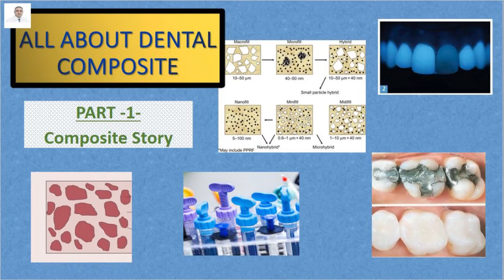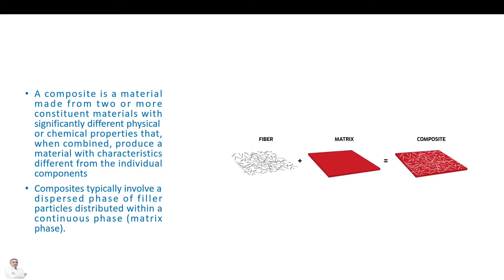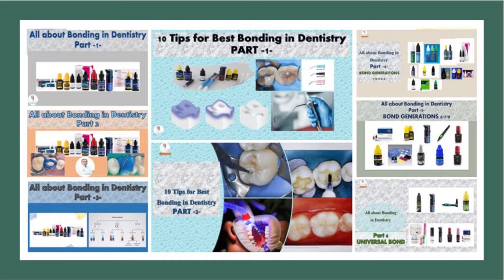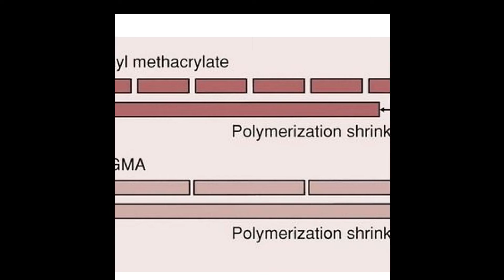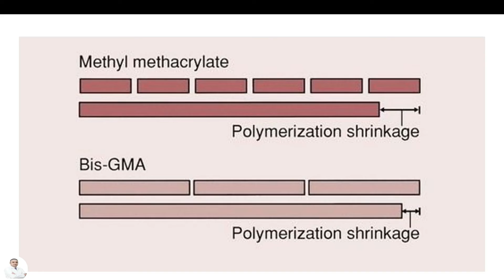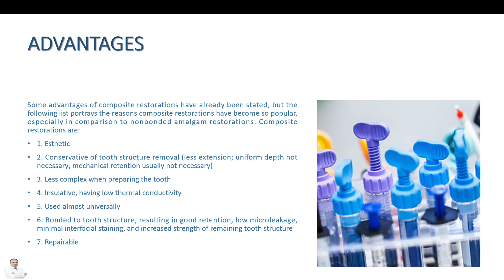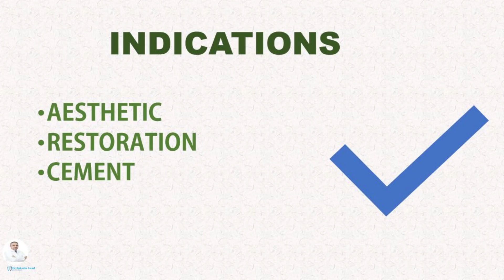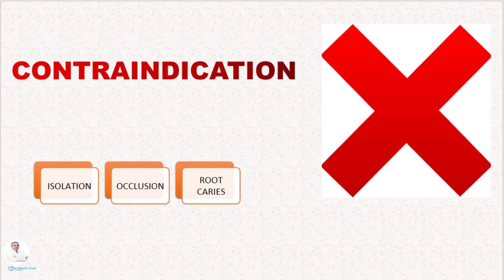1- سلسلة كل شيء عن حشوات الكومبوزيت - Understanding Dental Composites: Part 1 - History & Background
في هذا الفيديو، وهو الجزء الاول من سلسلة طويلة تتعلق بحشوات الكومبوزيت سنتعرف على كل ما تحتاج إلى معرفته عن حشوات الكومبوزيت، بما في ذلك تاريخها، مزاياها، مساوئها، استطباباتها، ومضادات استطباباتها

In this video,  PART 1 OF LONG SERIES ABOUT DENTAL COMPOSITE , we will learn everything you need to know about composite fillings, including their history, advantages, disadvantages, indications, and contraindications